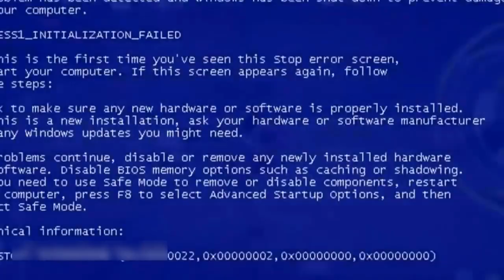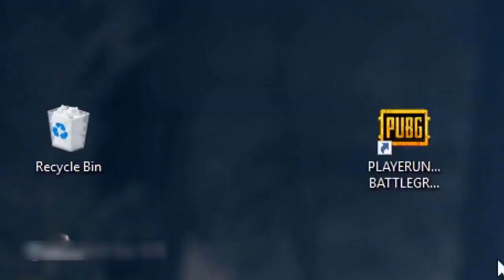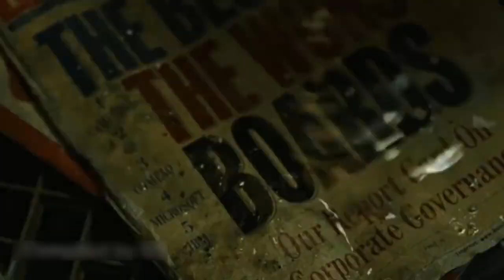🔥🔥 GIFS WITH SOUND #151 🔥🔥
Also some other recommended videos are:-
1. instant karma playlist ( MUST WATCH )

2. INSTANT KARMA AND ROAD RAGE

All visuals and sound are no more than a few seconds in length, parody the original works, are highly transformative, and are not in any way a substitute for the original.